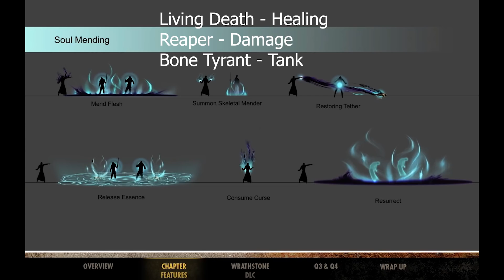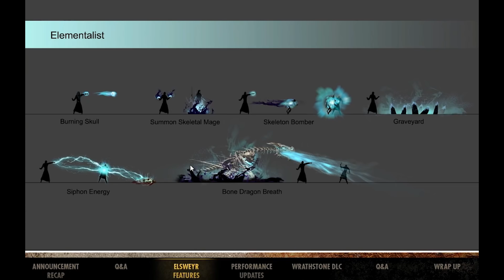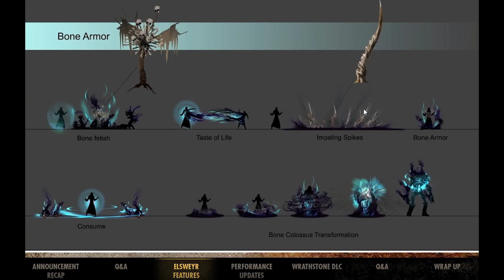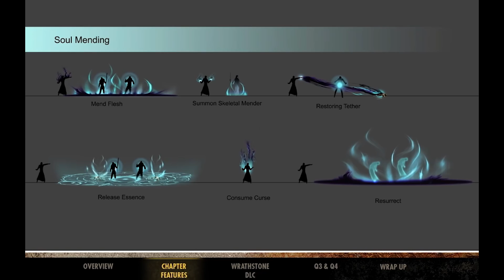Necromancer Class 💀 What We Know - All Skill Lines - ESO - Elsweyr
A super juicy ESO live today and we learned ALLOT ABOUT THE NECRO!!! Ill talk about my skill predictions and how I think necromancer will impact PvP, hope you all enjoy!